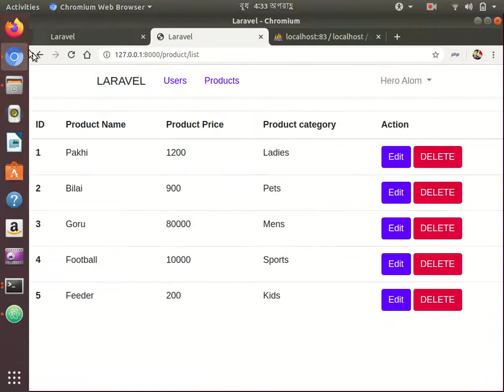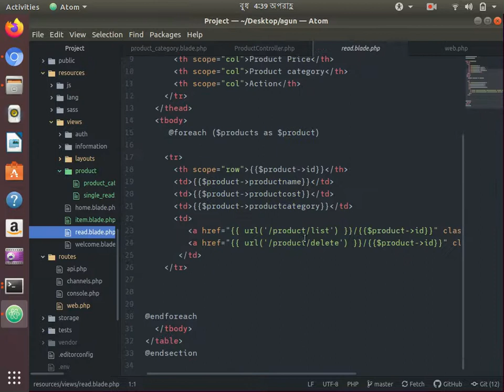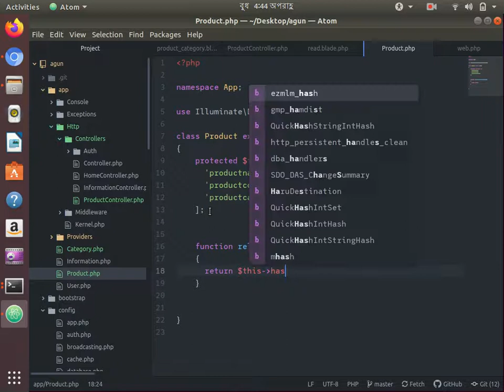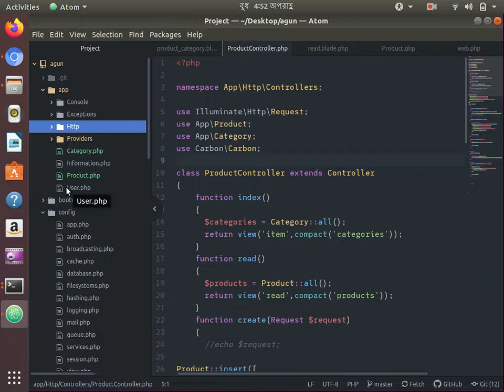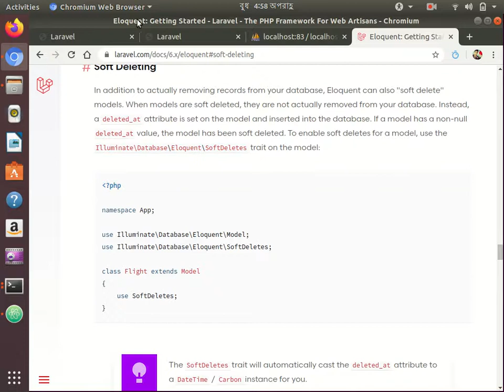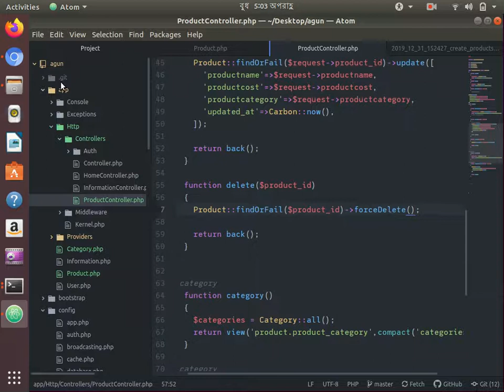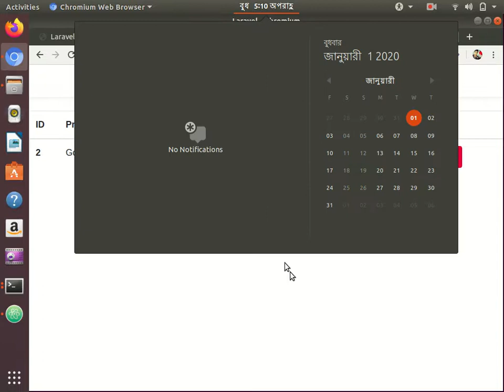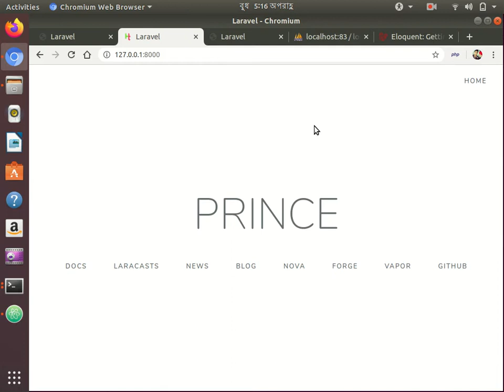CLASS 04 - PART - 02 | LARAVEL | IUBAT C2B2 | XUBISOFT